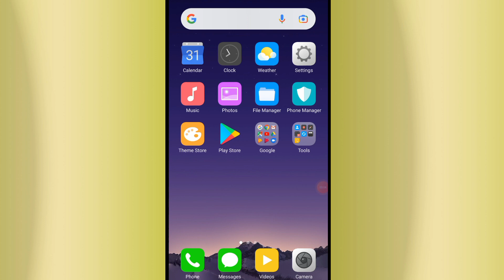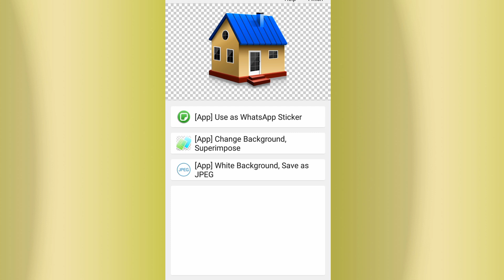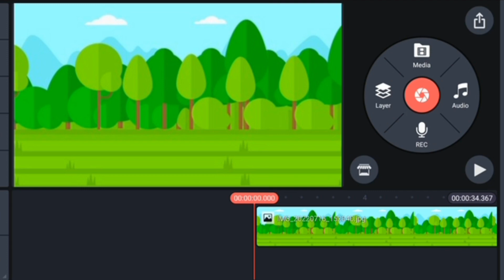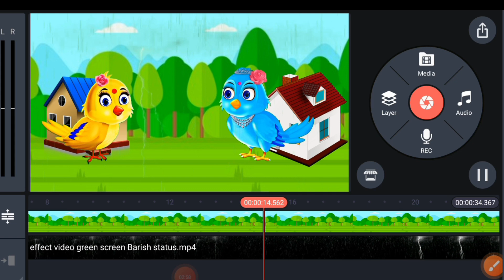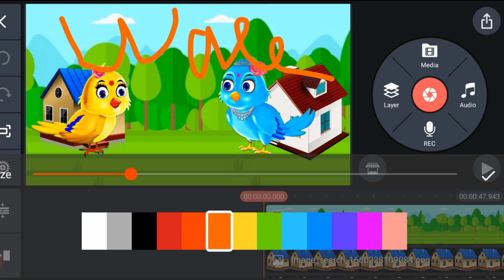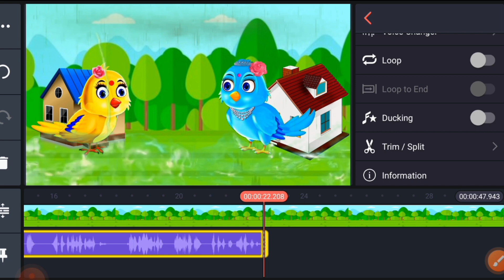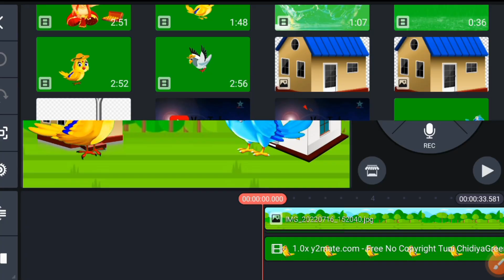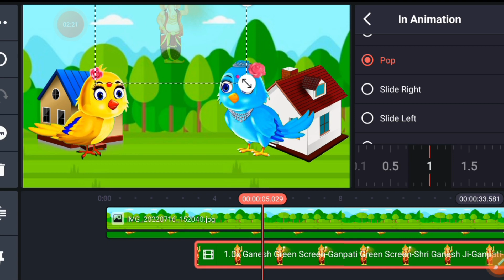Birds Cartoon Video kaise banaye | 2D Animation Cartoon Video kaise banaye | best earning tips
How to make Cartoon Bird Stories In Mobile? Cartoon bird Character kaisy bnain.

how to make cartoon animation video | काटून वीडियो कैसे बनाये phone Se

How to free mobile se

Mobile Se Cartoon Video kaise banaye Full Course Hindi

Cartoon video kaise banaye | | how to make Cartoon story

Namskar dosto  me hu Gamlesh yadav swagat hai Hamare Best Earning Tips youtube channel me dosto aaj ki is video me hamne aapko Hindi me yah bataya hai ki aap sab birds cartoon video kaise bana sakte ho

full tutorial hai friends

bhag 1 bhag 2

cartoon animation video kaise banaye mobile se
professional cartoon video kaise banaye mobile se
cartoon video kaise banaye apne mobile se kinemaster
cartoon story video kaise banaye mobile se  cartoon video kaise banaye apne mobile se 2022
cartoon video kaise banaye full tutorial
cartoon video kaise banaye youtube par dalne ke liye
cartoon video kaise banaye youtube per
cartoon video kaise banaye youtube channel ke liye
cartoon video kaise banaye mobile se cartoon video kaise banaye kinemaster se
cartoon video kaise banaye laptop se cartoon video kaise banaye apne mobile se free me
cartoon video  Remove cartoon video hindi
2d animation cartoon
2d cartoon